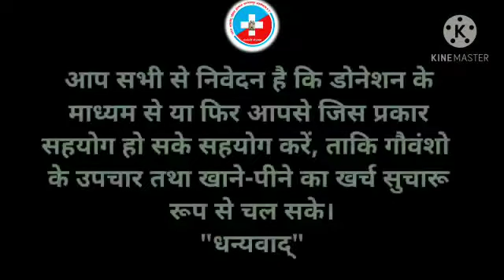Recovery of a Mother Cow who was hit by Axe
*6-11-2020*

🔴 1 महीने पहले *4 अक्टूबर 2020 को शहडोल पुरानी बस्ती के पास  इन  *गर्भवती गौ माता को गले के पास किसी ने टांगी* मार दी थी

🔴 सूचना मिलने पर तत्काल गौ सेवा टीम द्वारा पहुंचकर जरूरी उपचार दिलाने के बाद आगे की देखरेख के लिए गौ सेवा संस्थान में एडमिट करवा दिया गया

🔴 लगातार उपचार देखरेख और हमारे स्नेह के बाद *आज 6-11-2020*को  यह गौ माता  *गौ सेवा संस्थान में पूर्णता स्वस्थ और खुश हैं, यह इन गौ माता का *पुनर्जन्म* था हमने इनका नाम *अंजनी* रखा है

🟢 *अटल कामधेनु गौसेवा संस्थान,कल्याणपुर शहडोल म प्र जो शहडोल के कल्याणपुर में स्थित है*

🟢 जहाँ *दूध न देने पर  तिरस्कृत और वयोवृद्ध गौवंश और  क़त्लखानों से बचाए गए  गौवंश और शहर और दूरदराज से सड़कों और कस्बों से लावारिस गाय माँ एवं अन्य पशु जिनका दुर्घटना बीमार घायल, अपाहिज लाचार होने के बाद जिनका कोई नहीं उनके सेवार्थ कार्यरत है*

🟢जहाँ उपचार करके स्वस्थ किया जाता है और उन्हें *पुनर्जन्म* मिलता है।

🟢गौ सेवा संस्थान के माध्यम से अब तक सैकड़ों गोवंश का उत्थान और और *पुनर्जन्म* हो चुका है सेवा का यह प्रकल्प आगे भी जारी रहे इसलिए जरूरी है कि आप सभी का साथ और सहयोग प्राप्त हो

🟢समय के साथ घायल और बीमार जानवरों में बढ़ोत्तरी हो रही है दवा और भोजन सामग्री की खपत भी बढ़ती जा रही है सब आप सभी के सहयोग से सम्भव है।
*अटल कामधेनु गौसेवा संस्थान*